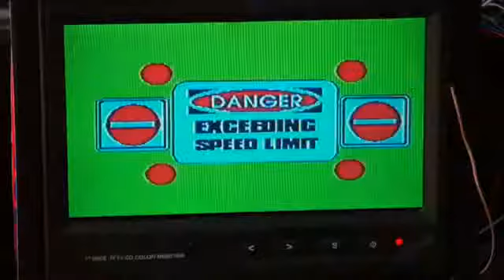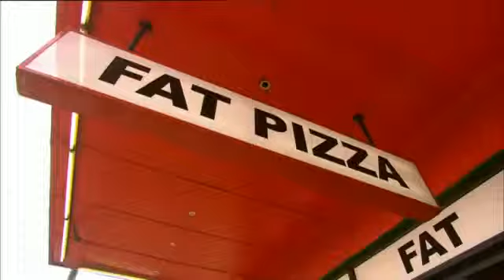Fat Pizza "eine transe"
Magdalena Hugo